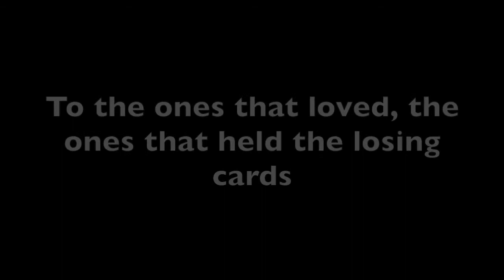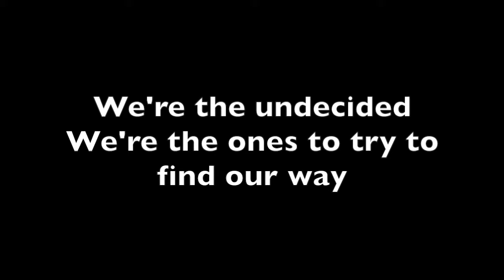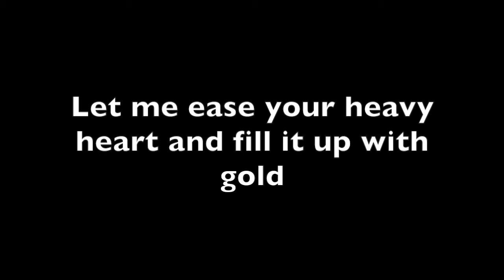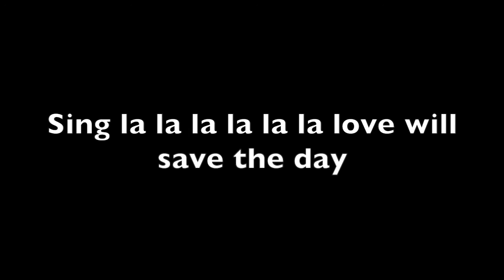Boyzone - Love Will Save The Day - Lyrics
Rechtschreibfehler bitte ich zu entschuldigen.
Sorry for any spelling mistakes.

Falls das Video Urheberrechte verstößt, ist dies unbeabsichtigt passiert.
If this video offend any copyright, it's unintentionally.

Viel Spaß beim sehen und vor allen hören.
Have fun.

Bitte gerne Vorschläge für Lyricvideos.